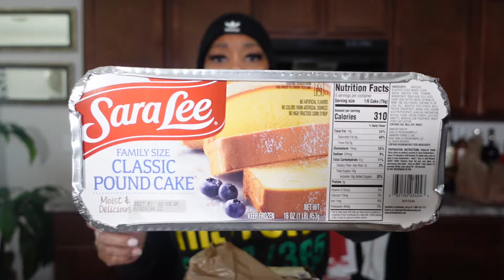VLOG/RUNNING ERRANDS+NEW HAIR PRODUCTS +QUICK TRY-ON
Hey Cousins

On today’s episode, you will be running some errands with me while I prepare to get ready for my up-and-coming perfume party so you will be seeing me getting ready.. Do you know one thing I need to stop doing,I need to stop blind buying perfumes . I am completely over this because every perfume that I get I DO NOT like it so that’s my goal for this year.